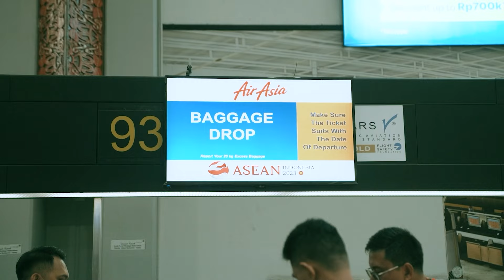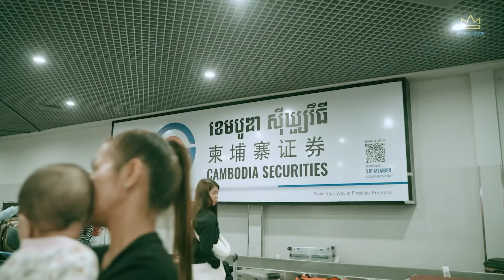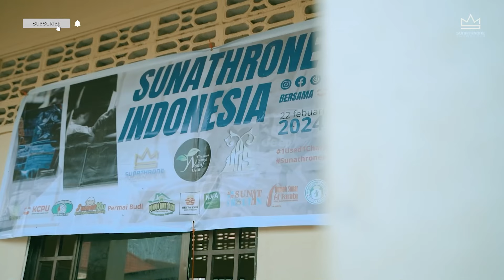CAMBODIA PROJECT 2024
Sunathrone Indonesia pada tahun 2024 bertepatan pada 28 Februari-5 Maret, melaksanakan program Pilantropik Internasional ke 14 di kampung Chumnik Negara Kamboja.

Kampung ini terletak dipelosok pelosok negara Kamboja, dan merupakan kampung mukimin muslim terbanyak di Kamboja, dan kita tahu bahwa agama Islam minoritas di negara Kamboja yang bermayoritas agama Buddha.

Terima kasih tak terhingga kepada YAYASAN TABUNG WAKAF UMAT (YTWU) yang telah memberikan sumbangsih besar dalam mensukseskan Pilantropik di Kamboja ini, dan juga tidak lepas peranan umat muslim di Indonesia, Laskar Sunathrone di Indonesia sehingga 14 kali sudah terlaksana program ini, yang merupakan program tahunan di laksanakan.

Semoga tahun 2025 masih bisa berhikmat untuk MINORITAS MUSLIM DI KAMBOJA

Barakallah…..